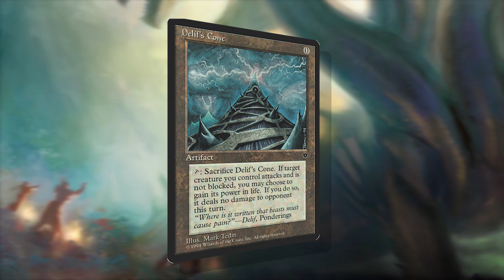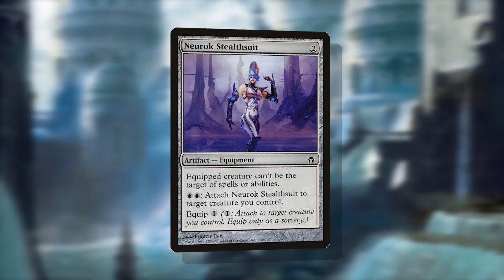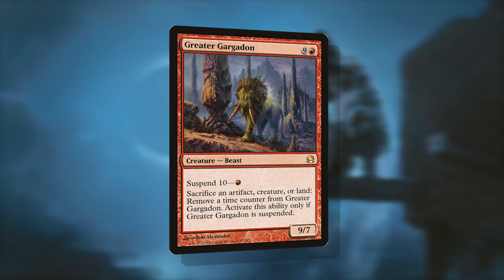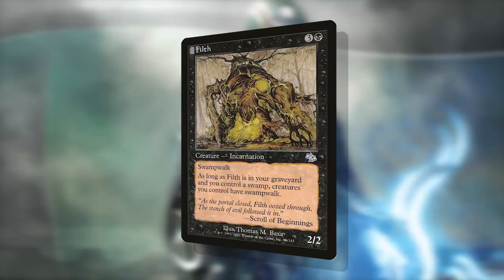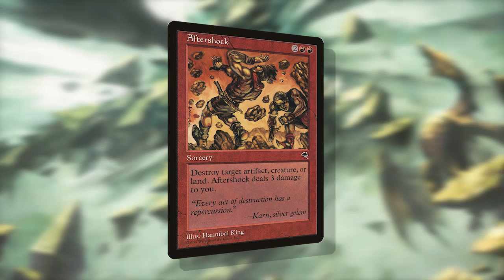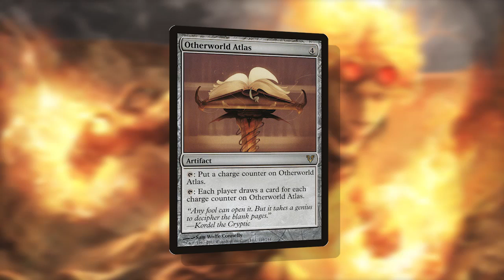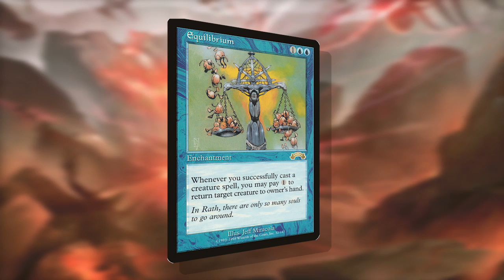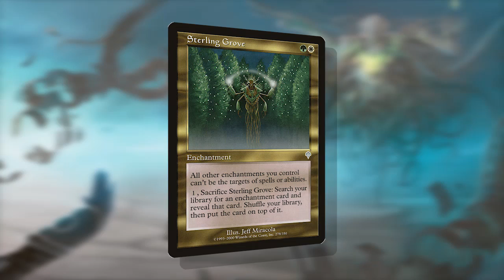Overperformers in EDH with Wedge from TheManaSource | The Command Zone 22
We're joined by Wedge from TheManaSource to discuss our lists for our top OVERPERFORMERS in Commander/EDH. Which cards slip under the radar but make a huge impact on the board? Find out and listen in!

Josh's List:
Swan Song
Fatestitcher
Blind Obedience
Reconnaissance
Constant Mists
Krosan Restorer
Yavimaya Hollow
Thawing Glaciers
Otherworld Atlas
Cauldron of Souls
The "transmute" mechanic
Braid of Fire
Black Market
Sterling Grove

Jimmy's List:
Neurok Stealthsuit
Disturbed Burial
Capsize
Greater Gargadon
Decimate
Sigil of the New Dawn
Buried Alive
Ixidron
Price of Glory
The "buyback" mechanic
Stoneshaker Shaman
Reap
Slate of Ancestry
Equilibrium

Wedge's List:
Dawn Charm
Debt of Loyalty
Mindlock Orb
Mystic Speculation
Filth
Howl from Beyond
Aftershock
Viashino Heretic
Greenseeker
Lure of Prey
Surveyor’s Scope